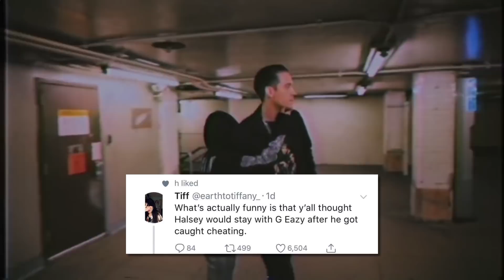Halsey Hints That G-Eazy CHEATED Before Breakup With Cryptic Tweets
Rumors that G-Eazy cheated on Halsey first surfaced in early June, with Daily Star Online publishing a story that exposes him as being unfaithful a few months after they started dating. The site obtained a Snapchat conversation that was reportedly between him and a mystery girl that was extremely inappropriate.

On November 12, the rapper allegedly wrote to the girl QUOTE “Damn… you got some a** on you shorty,” then proceeded to ask her for a frontal nude selfie.

This is all speculation, but the “Strangers” singer posted a cryptic note on Twitter that might confirm the cheating. She simply tweeted QUOTE “pumpkin eater,” which, in itself, doesn’t make much sense. But when you think about the words that usually come before that phrase — “cheater, cheater” — then you have a whole new story.

The “Strangers” singer also deleted all her pictures with the rapper off her Instagram page and liked a tweet that reads QUOTE “what’s actually funny is that y’all thought Halsey would stay with G-Eazy after he got caught cheating.”

She also tweeted and deleted a scissors emoji, which could be a reference to a line in the exes’ song “Him & I.”

As for the split itself, Halsey didn’t say “we are still best friends” or “I’ll love him forever” like many celebs do when they break up. Instead, she simply asked people to respect their privacy as they take time for themselves. Her statement read, QUOTE “I normally keep this kind of thing private but provided our public nature I feel I need to inform my fans. G-Eazy and I are taking some apart. I’m eager to continue the upcoming passage of time dedicating myself to my art and career, and the duration of my tour. I wish him the best. Thanks for respecting our privacy at this time.”

Could this mean that the breakup wasn’t amicable and that the rapper was unfaithful? Honestly, who knows! It definitely looks that way though. What do you think caused Halsey and G-Eazy’s breakup? Was cheating to blame?